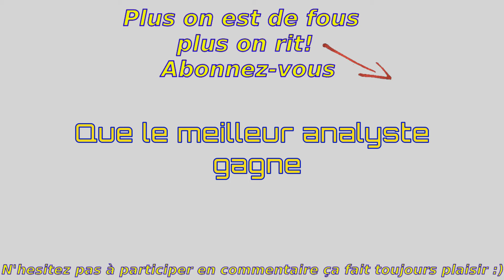[R6] -Spécial ACE sur club house- jeu concours analyse de l'action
Je profite de cette vidéo pour vous donner l'occasion de gagner un tableau peint par un ami spécialement pour ma chaîne et en rapport avec R6.
Les conditions de participation sont simple, il s'agit d'analyser une action, l'analyse elle, ne sera pas simple ^^
Voici le speech:
Dans Rainbow Six Siege, rien n'est dû au hasard, et dans le but de m’améliorer j'aime tout comprendre de ce qui c'est passé. A un moment donné dans cette vidéo je concrétise une action en utilisant une altération du décors.
Sur l'instant je me suis demandé à quoi elle était dû, plusieurs heures après, en y re-réfléchissant j'ai trouvé, c'est une de mes grenades, qu'on pourrait croire "useless" qui m'a fait cette opportunité.
Je vous propose de trouver la séquence en question.
Pour la validité de votre analyse quelques critères sont à remplir: Commencer la description de l'action à la grenade en question, dans l'analyse doit figurer toute la séquence, l'effet qu'a eu cette grenade et quelle action précisément elle m'a permis de concrétiser.
Le tout associé aux timers de la vidéo correspondants à ces deux éléments: la grenade et le frag.

Je vous souhaite un bon visionnage, une bonne alyse et que le plus rapide gagne!

Les musiques hors jeux sont libres de droits et proviennent du